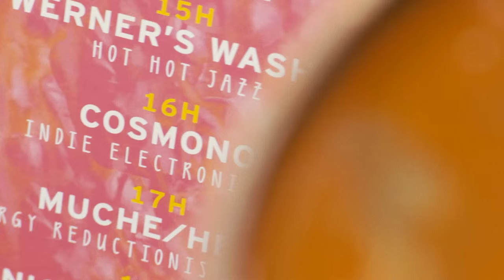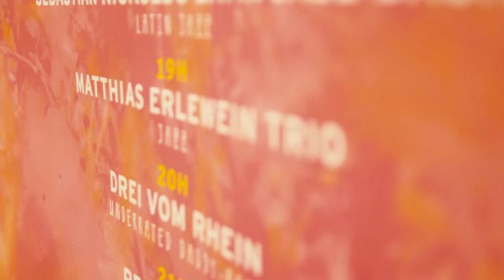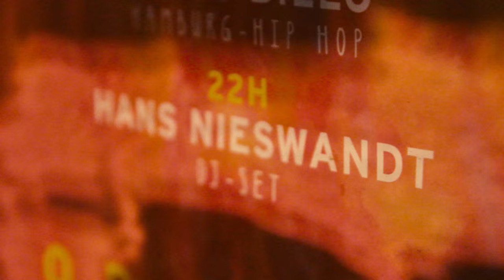SummerKLAENG 2015 - Ein Rückblick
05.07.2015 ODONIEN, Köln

Martin Gasser Quartett
Holger Werner’s Washboard Six
Cosmono
Muche / Hein
Sebastian Nickoll Quartett
Matthias Erlewein Trio
Drei vom Rhein
pecco billo
Hans Nieswandt